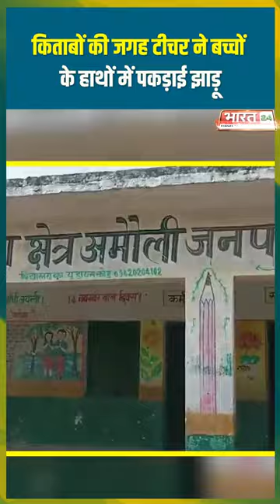teacher school bharat24 shorts viralvideo latestnews latestupdate students broom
Show Name : News | Time : 10: 30 AM | Date : 31/03/2024 |